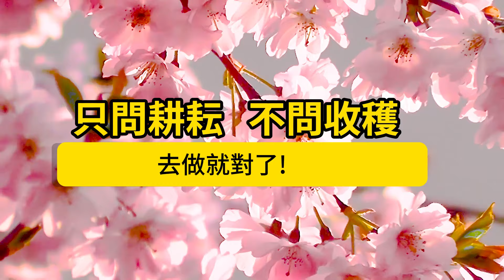尋根與習武修行之路《嘉玲師姐專訪#1》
【平甩茶坊】
邀請嘉玲師姐分享在梅門修行的歷程與心得